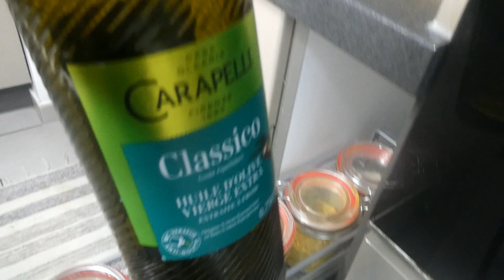TRÈS BONNE RECETTE || DE QUICHE AU SAUMON || Delicious salmon quiche recipe.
Recette rapide et délicieuse à essayer chez vous
Ingrédients :
- Pate brisée ou feuilletée
- Saumon fumé
- 1 Tomate
-Blanc de poireau
- 3 œufs
- Crème fraîche liquide
- Thym
- Huile d'olive
- Gruyère
- Poivre noir
- Fromage à. tartiner ( ail et fines herbes)

Enfourner la quiche et laisser cuire à 180° pendant 40 minutes.

À déguster avec une salade, un vrai régal.